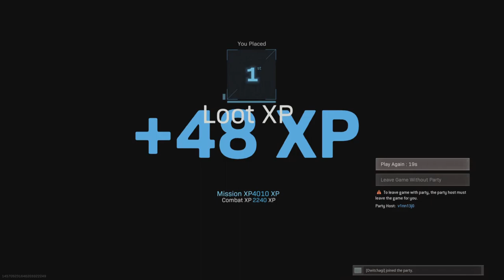Film - Well Played Vino!!